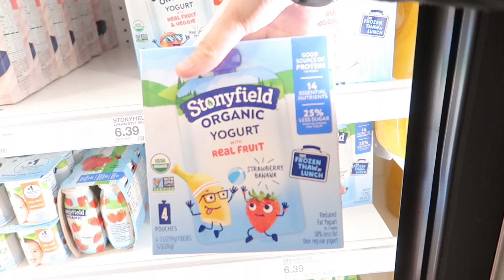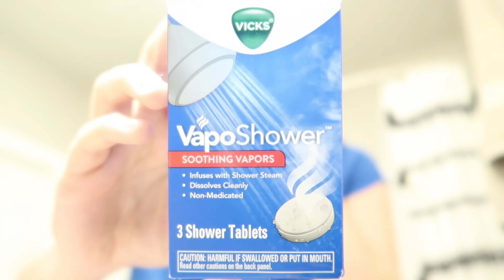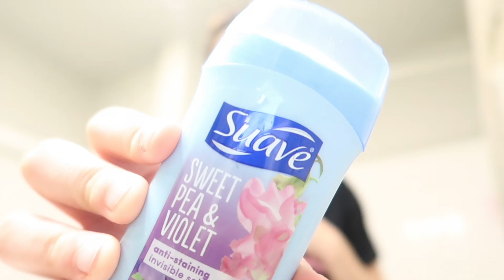PRODUCTIVE DAY IN MY LIFE ☁️ | trying korean bbq, target run, friend date, crumbl run + more!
faq 🤍
age| :21
Goals for 2024
1,870 current subs

nayeli's channel : UC8TdXBJozkQtEfAqwNHYzkg